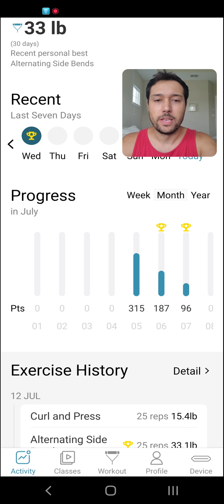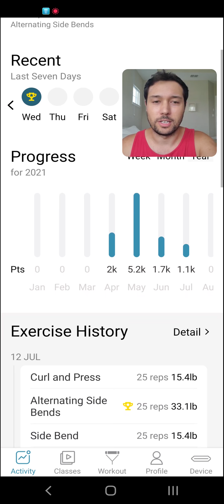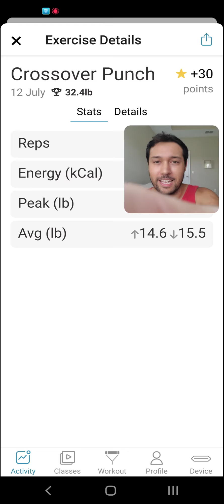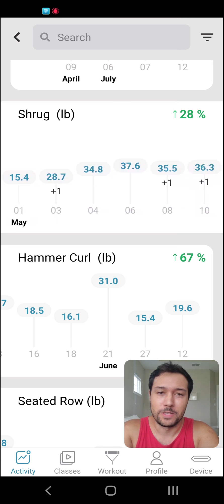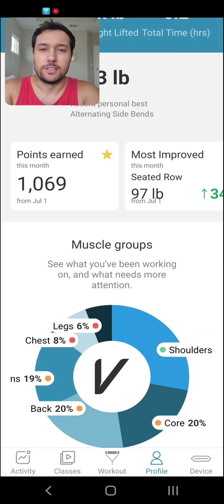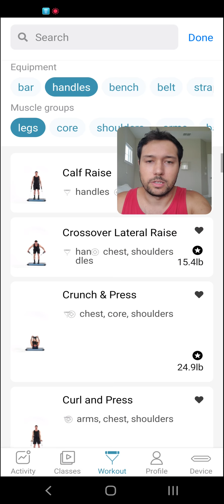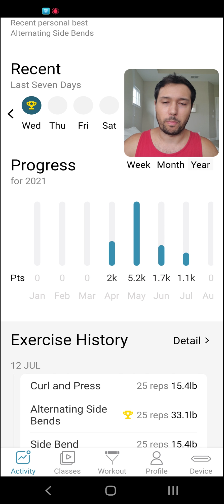Vitruvian V-Form Trainer Stats App iPhone Android 4 Months Workout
DaveWeLike shows you his workout stats listed in the Vitruvian V-Form Trainer app.